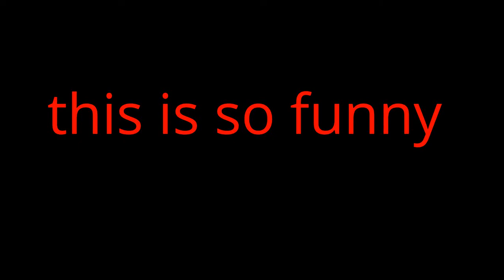cry goes mad man / a seen from pewdiepie